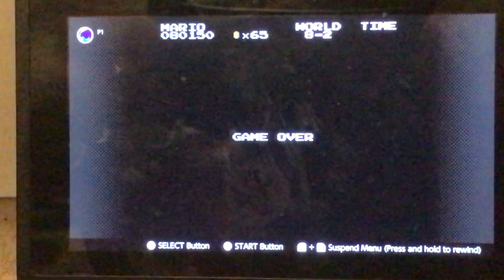Super Mario Bros (NES) - Part 2 - Gameplay Walkthrough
Hi guys, this is part 2 of the Super Mario Bros game on the NES.